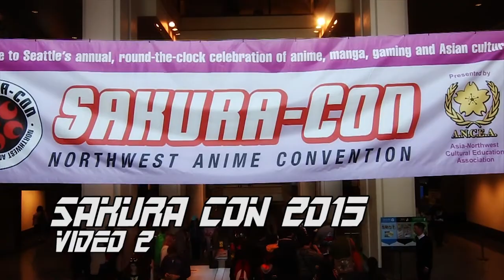Sakura Con 2015 Cosplay Video 2-3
Here is the second cosplay video of mine filmed at Sakura Con 2015. There should be a third and final one that I will be finishing up here soon.
This video does feature Osamu Kobayashi and Sumi Shimamoto who were special guests at this years con. I managed to get their autographs (as you can see). Osamu drew a caricature of me and gave me the "finger"! LOL!
Special thanks to all those that let me film and take pictures of them!
Video credits: Rich Schleifer and a couple random con-goers.
Photo credits: Rich Schleifer and a couple from some con-goers.
Edited with: Adobe Premiere Pro CS6
Shot with: Canon 70D